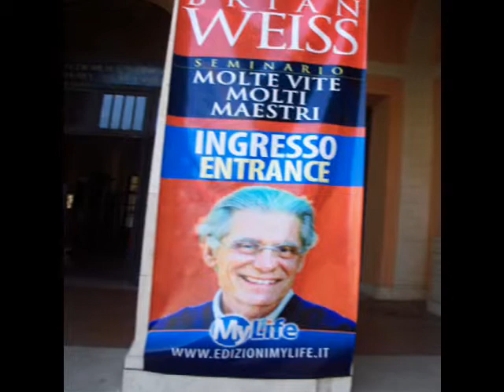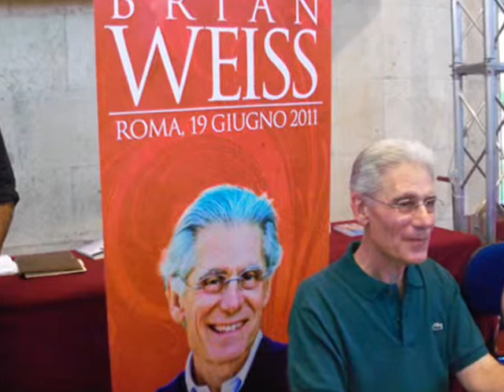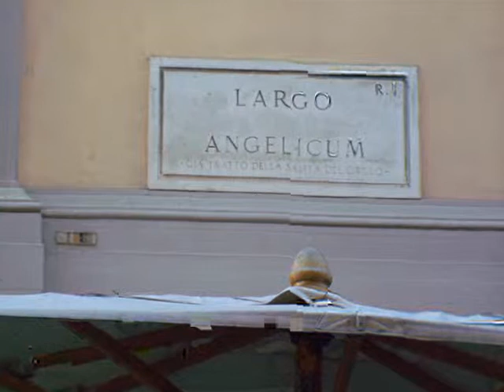MAGIC! BRIAN WEISS IN ROME WITH MARRIAGE! 18 E 19 gIugno 2011 Roma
To BRIAN WEISS with Love and Gratitude! You are an Angel Who Teaches Love and Peace!
Are you Blessed!
Thank you for the photo!